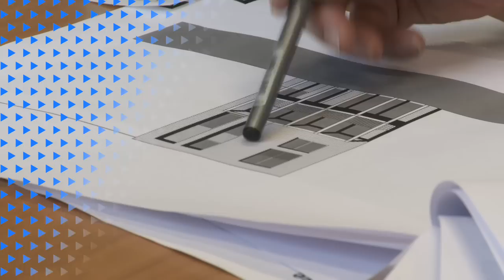Dutch Profiles: Pi de Bruijn, de Architekten Cie.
Architect Pi de Bruijn is famous for expanding and modernising public buildings like the Concertgebouw in Amsterdam or the Dutch parliament in The Hague. He also developed huge urban areas like the ZuidAs in Amsterdam or the Beursplein in Rotterdam.

But a much smaller project proved to be a real turning point for Pi de Bruijn. In Roombeek, a tiny residential area in the city of Enschede, he decided to diminish his own role as an architect. He let the future residents create their own neighbourhood.

In May 2000, Roombeek was completely devastated by the explosion of a fireworks factory. Twenty-three people were killed.

Pi de Bruijn asked all residents to help determine what their new neighbourhood should look like. Fifty percent of the residents were able to design their own houses. De Bruijn merely functions as a supervisor, a coordinator of ideas. This new approach earned the city a prestigious prize for excellence in commissioning work in architecture and urban planning.

Pi de Bruijn used to believe in a modernist, idealistic, top-down approach. In the seventies he worked on the Bijlmermeer in Amsterdam. With separated areas for living, working, shopping and leisure. On paper it all seemed to work, but in reality the dream turned into a nightmare.

CREDITS
Commissioning editor Submarine: Geert van de Wetering
Producer: Olivia Sophie van Leeuwen
Director: Noud Holtman
Camera: Pierre Rezus
Sound: Wouter Veldhuis
Editor: Dominique Kools
Colour Correction: Maurik de Ridder
Music/Sound Design: Jesse Koolhaas